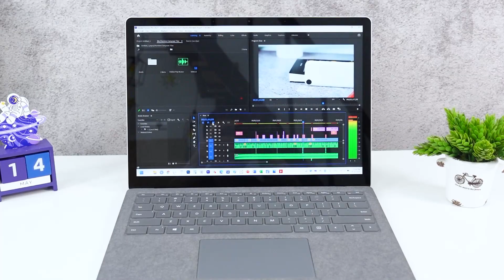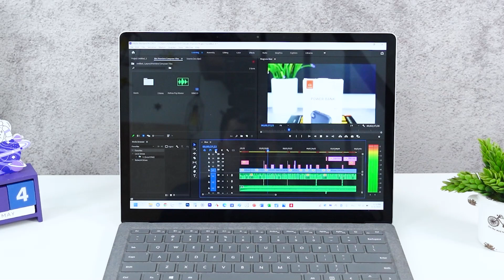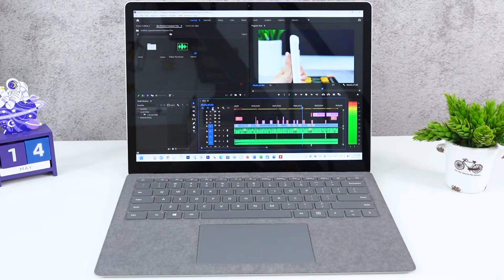Liệu Microsoft có nên thêm phiên bản Surface Laptop 5 Plus có VGA rời Nvidia?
Video: Liệu Microsoft có nên thêm phiên bản Surface Laptop 5 Plus có VGA rời Nvidia?